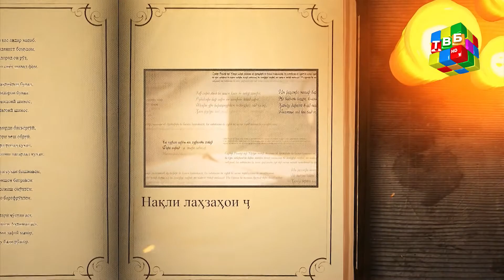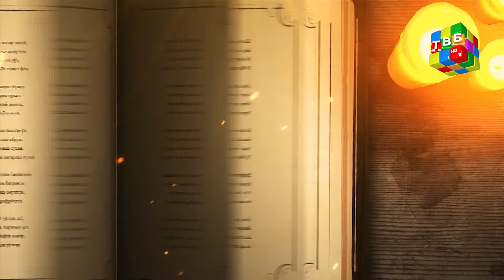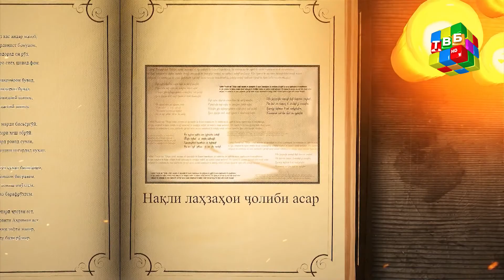«Беҳтар аз дӯст» - Муҳокимаи достони «Сайёҳи Ҳинд» аз ашъори Мирзо Турсунзода